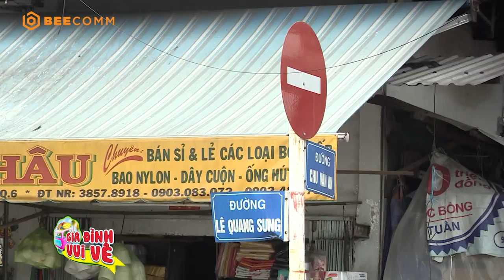Gia Đình Vui Vẻ | Tập 10 FULL: Bé hào hứng khám phá nét độc đáo chợ trầu cau giữa lòng Sài Gòn